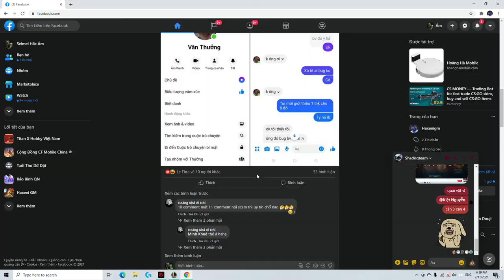LOL: AURF Volibear phong cách máu tró :)))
🌎prohibiting re-uploading in any form.